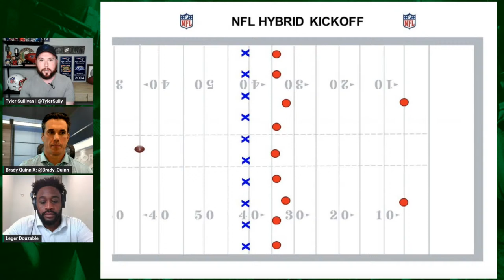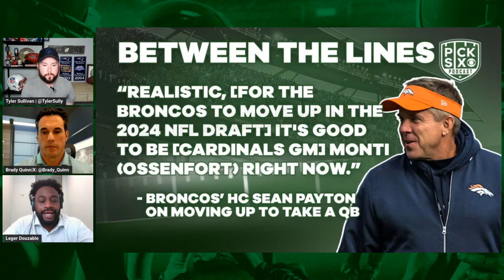Redesigned kickoffs, hip-drop tackle bans and QB draft rumors | NFL League Meeting update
Tyler Sullivan, Brady Quinn and Leger Douzable break down all of the new rules introduced at the NFL's annual league meeting and read between the lines on some of the QB draft news leaking out of Orlando.

Intro (0:00)
Wacky New Kickoff Rules (1:06)
Hip-Drop Tackle Removed (16:36)
Replay Assistant Calls and 3rd Challenge (25:20)
Trade Deadline Moved (35:06)
Read Between the Lines (42:15)